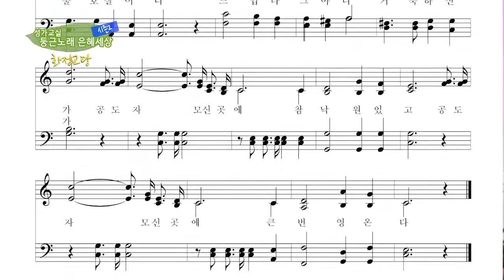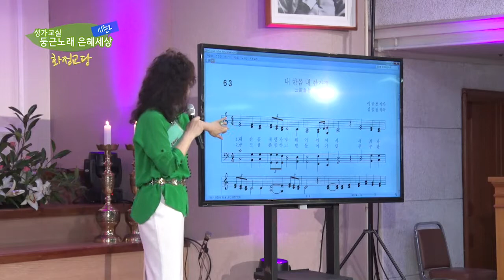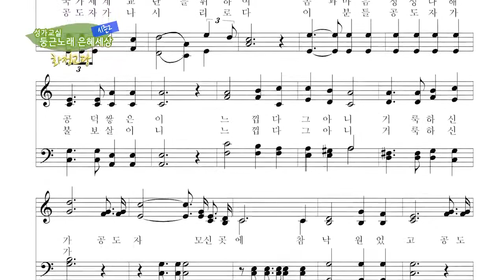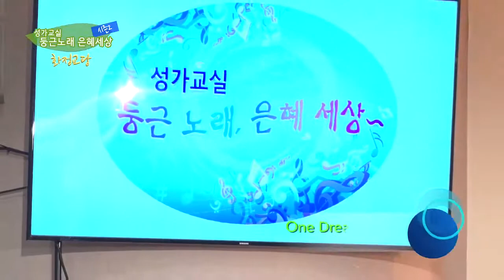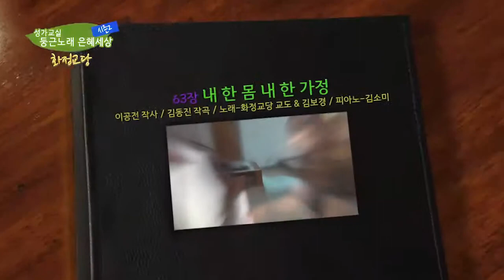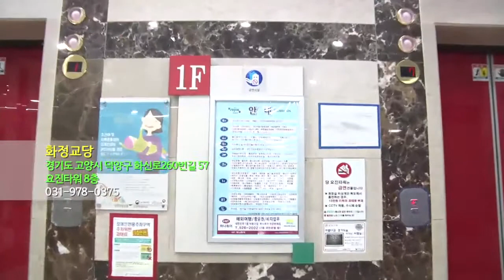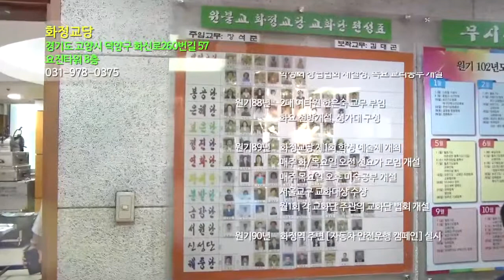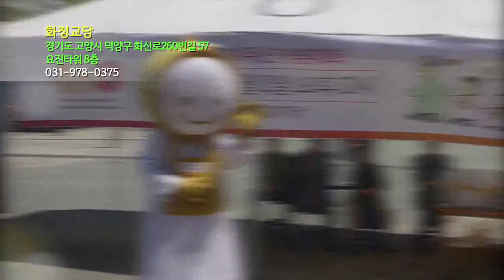원불교성가교실 제63장 내 한몸 내 한가정